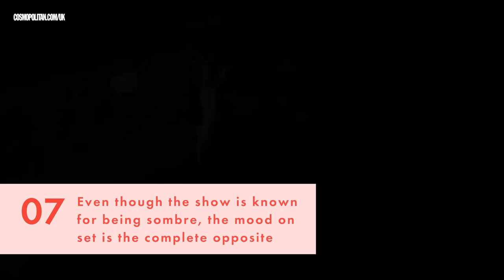Peaky Blinders cast reveal filming secrets from series 6 | Cosmopolitan UK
Peaky Blinders is returning to our screens for season six on 27th February (finally!) so we caught up with some of the cast to give us some juicy behind the scenes secrets from set.

From what Cillian Murphy is *actually* like as Tommy Shelby to the biggest pranksters (spoiler alert: Paul Anderson, who plays Arthur), here’s what Sophie Rundle, Harry Kirton and new cast member Amber Anderson had to say. Plus, some exclusive details about the Peaky Blinders film!